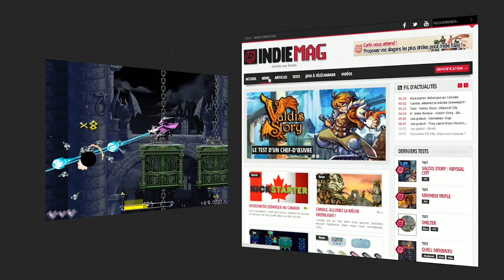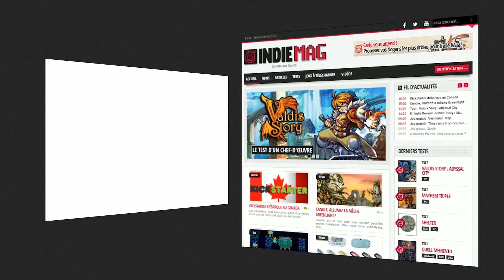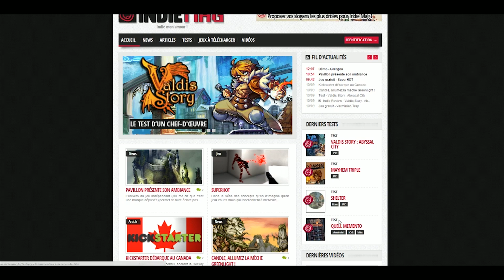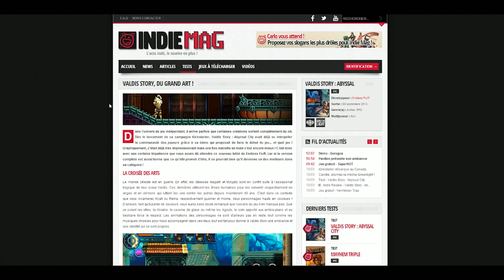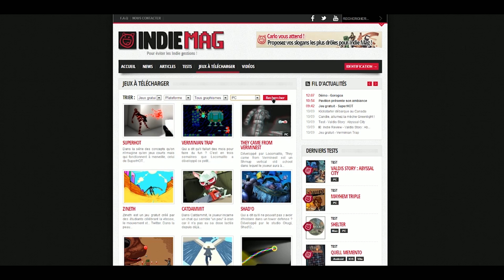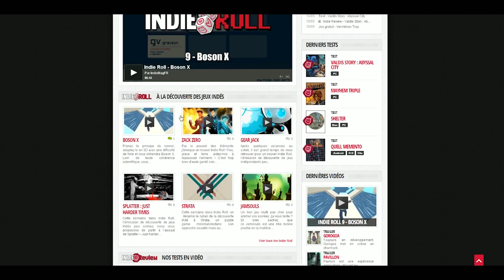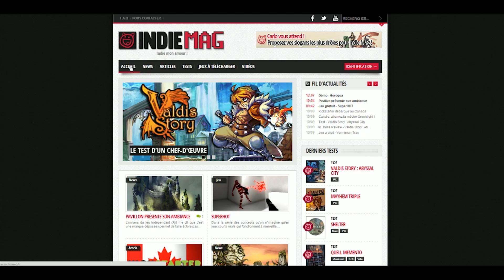Annonce │ Ouverture d'IndieMag.fr !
Après un été de travail acharné, At0mium et moi-même avons le plaisir de vous présenter notre site internet dédié au jeu vidéo indépendant !

Ce site a pour but de mettre en avant nos découvertes en matière de jeux indés et de vous faire découvrir des jeux dont vous n'auriez peut-être jamais entendu parler.

Indie Mag, ce sont donc des news quotidiennes, des articles, des vidéos spéciales, des jeux gratuits à télécharger et tout un tas d'autres choses avec Carlo, notre mascotte !

Enfin, nous vous invitons à aller féliciter Seldell, notre webmaster, pour son formidable boulot sur la nouvelle version du site ! Faites péter le spam !